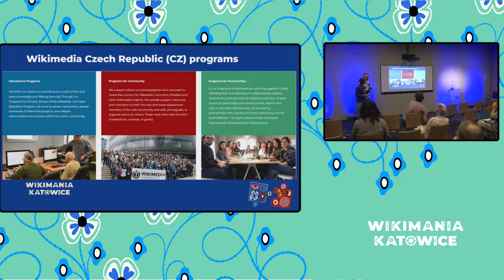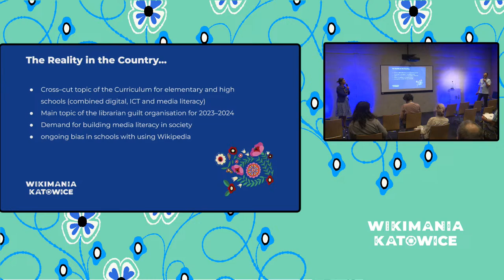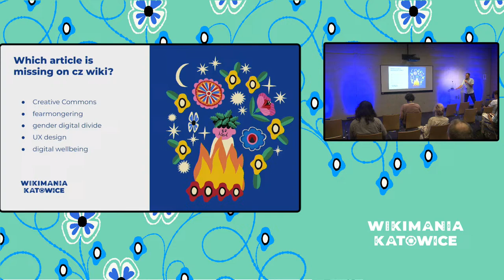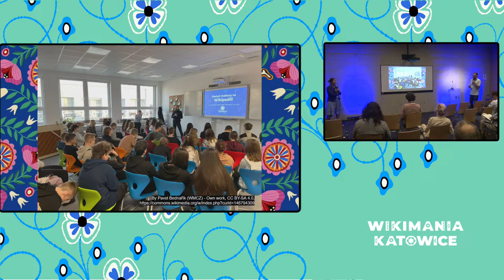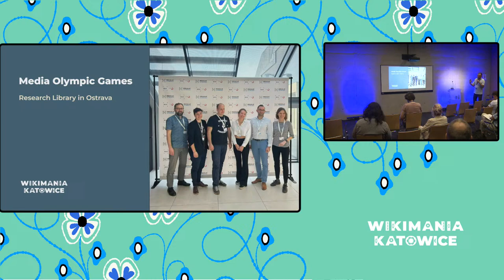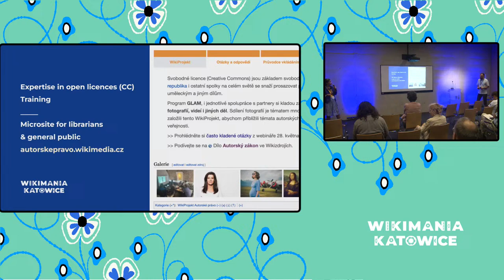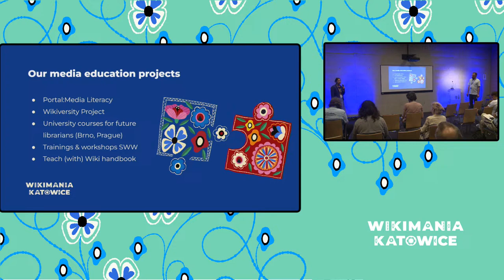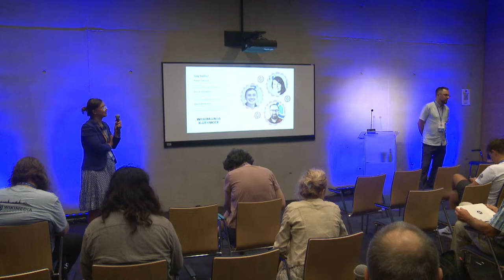Media literacy as tool to reach for the Collaboration of Open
Promoting Wikimedia and Wikipedia editing among our main target groups in educational programmes has been sometimes more and sometimes less successful. Until we open up to elaborate on a specific area - media literacy.